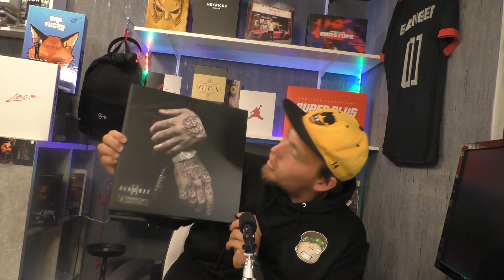AZAD DER BOZZ 2 (LTD FAN BOX EDITION ) UNBOXING !!!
endlich ist das azad album drausen gibt euch das ding